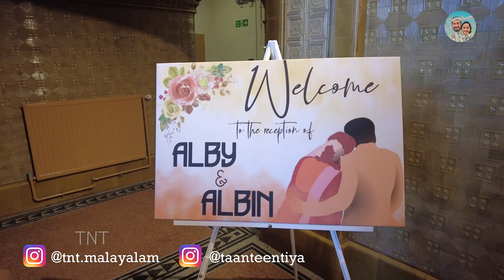UK Mallu Wedding. Alby & Albin Wedding vlog. | TNT Malayalam.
Welcome to the Mallu wedding vlog of Albin and Alby, took place in Scotland, UK. Thanks you Albin for giving me the honour of being the best man. The TNT family wishes you both the best towards your married life.

This vlog was put together from my perspective and the videos i have recorded.

Thank you and I will see you on the next Vlog  :)